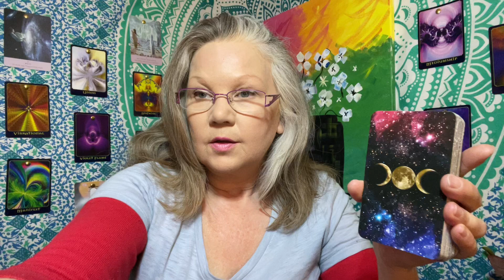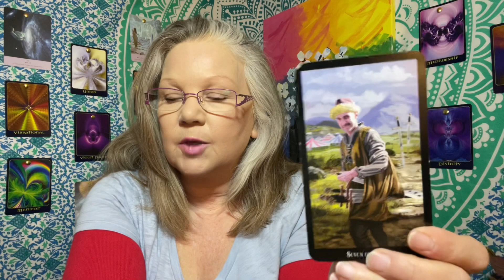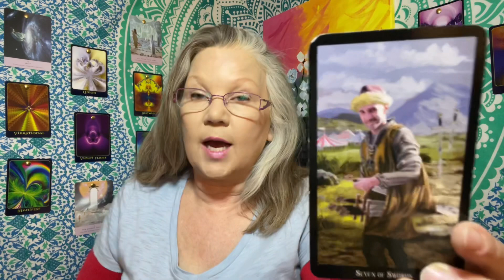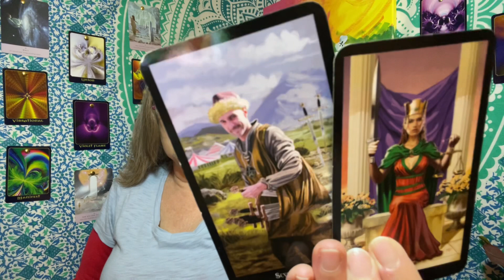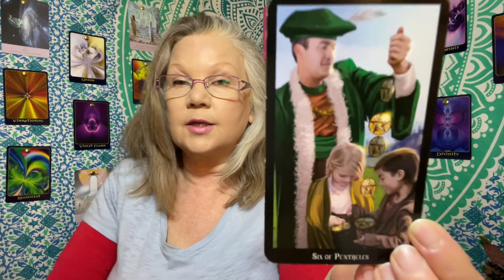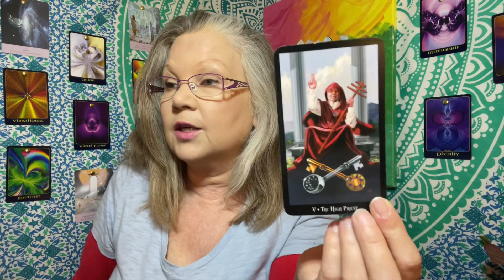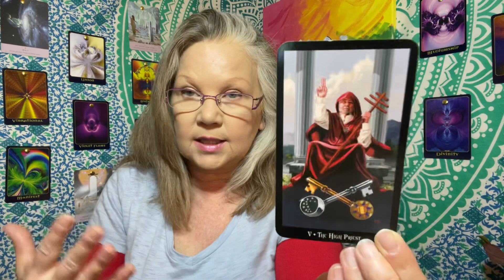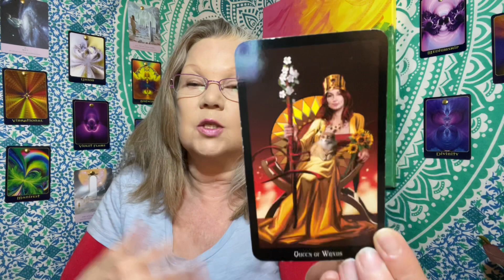Leo | THE KEYS ARE JINGLING! ♌️ June 2021 Bonus Tarot Trading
How to Unlock Your Life – Bonus Tarot Card Reading for June 2021
If this reading does not resonate, please check your Moon, Rising or Venus reading out.
Thank you so much for your kind support and for donating to my channel! All donations and tips are received with deep gratitude no matter how large or small the amount :)